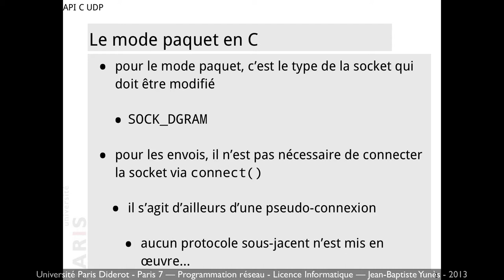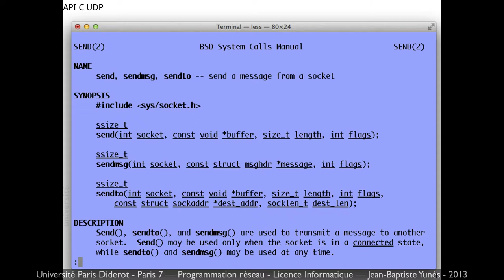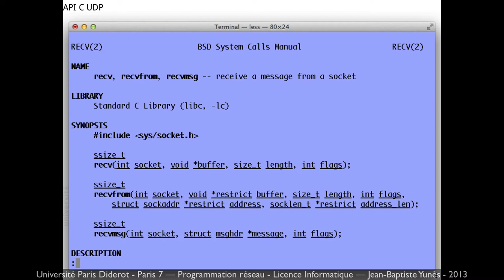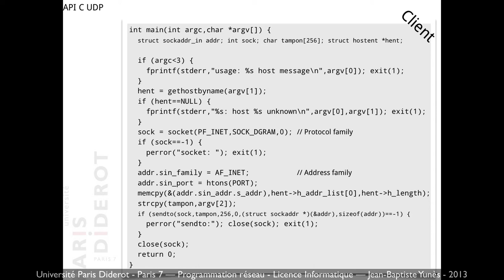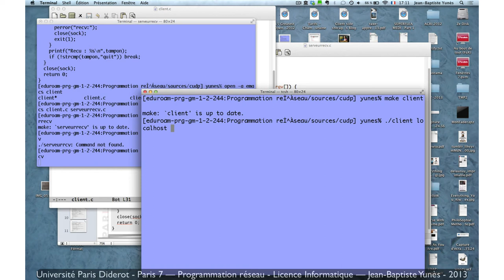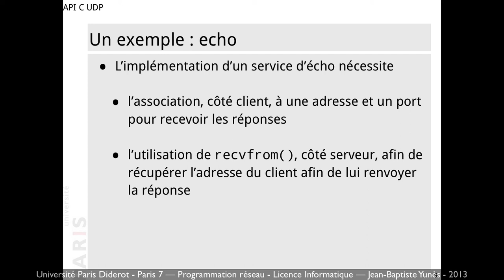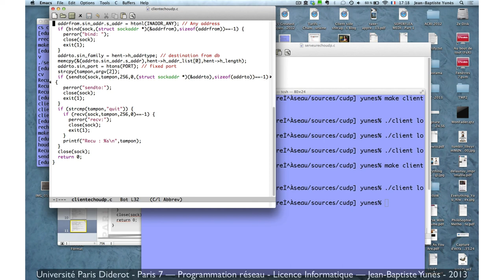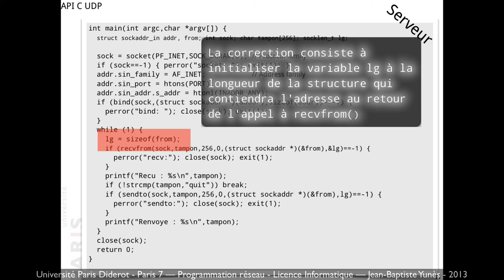Cours programmation socket (réseau) n°6 p.1 - UDP en langage C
L'API en langage C de communication par paquet.
L'envoi simple. Envoi-réponse, l'exemple d'un service ECHO.